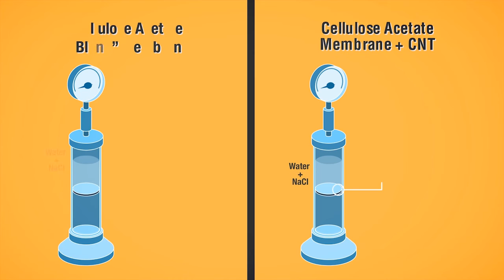Polymer - CNT Membranes for Desalination & Water Filtration (Scientific Animation)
An Illustrative Video that was done in cooperation with "The American University in Cairo", which states the efficiency of carbon nano-tube membranes in water filtration process and desalination, giving a glimpse of CNT preparation process.